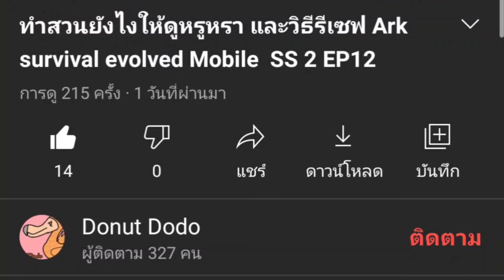ARK Primal Fear X Primal Boss ปลูกผักกันเถอะ SS2 ARK: Survival Evolved PC EP 2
ปลูกผักARK Primal Fear  X  Prima Boss SS2 เกมส์Ark survival evolved PC
จากช่อง Donut dodo